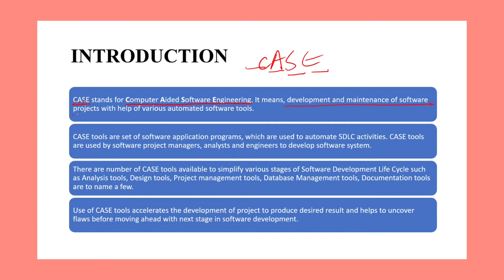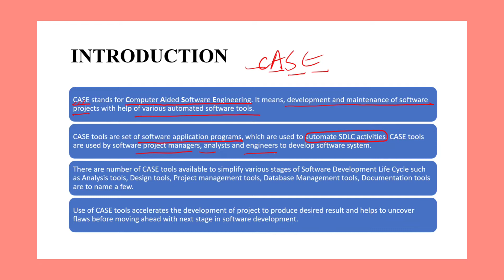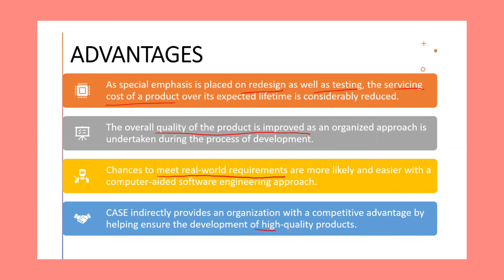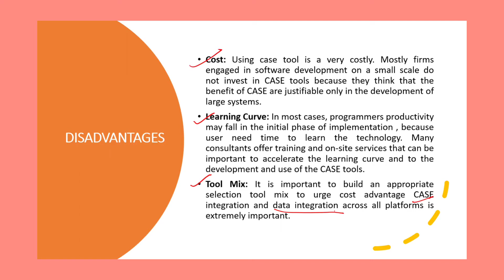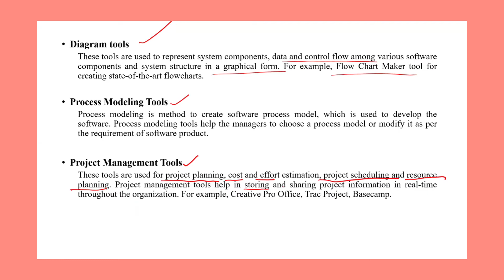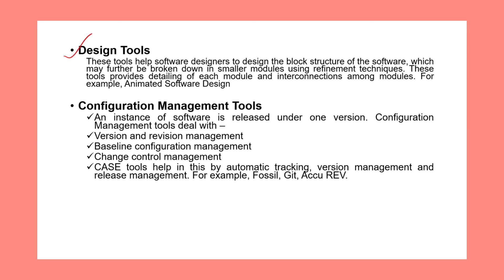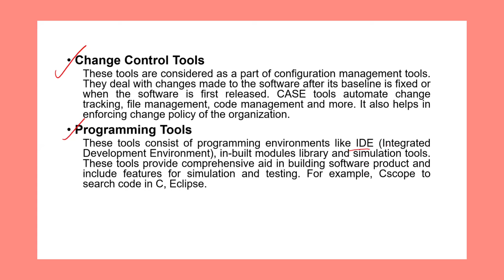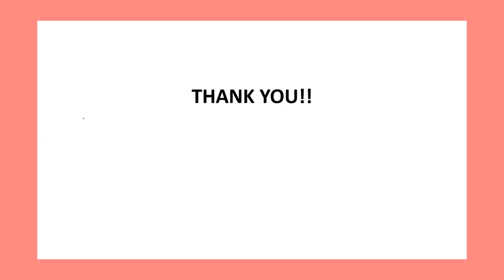BCA 2nd year (4th Sem) subject - software EngineerTopic - case tool (Dr. Nutan Sharma)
Topic - case tool